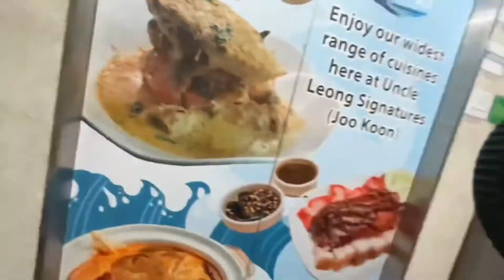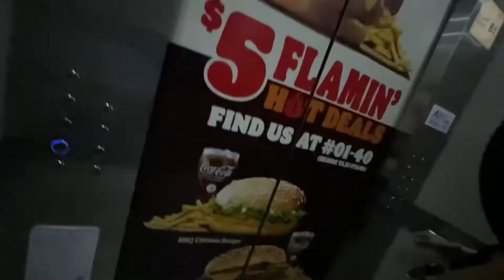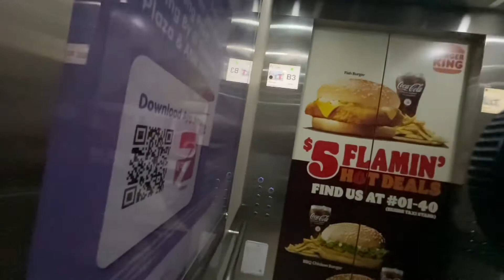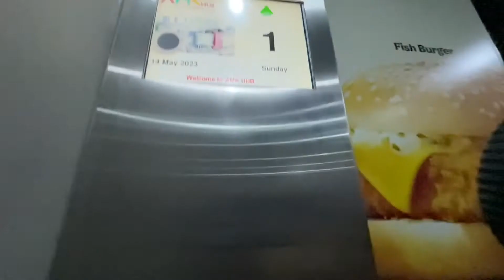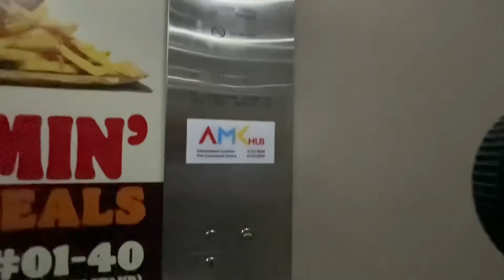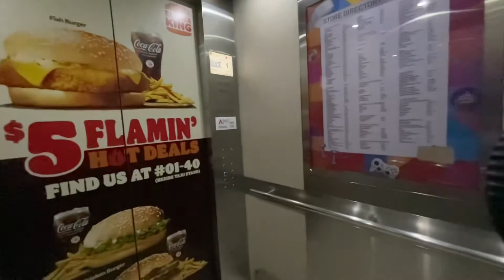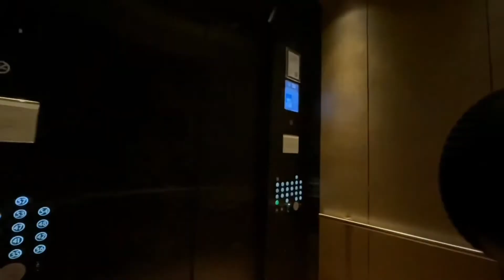Really Busy OTIS Lift at AMK Hub Lobby A